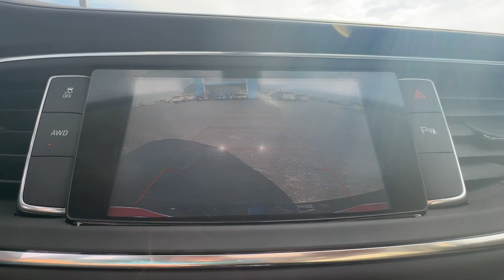2018 Buick Enclave Marshfield, Springfield, Lebanon, Buffalo, Rogersville, MO 31094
Dark Slate Metallic Used 2018 Buick Enclave Essence  available in Marshfield, Missouri. Servicing the Springfield, Lebanon, Buffalo, Rogersville, MO area.

Marshfield Chevrolet
14963 State Hwy 38

2018 Buick Enclave Essence 4D Sport Utility Dark Slate Metallic **BACK-UP CAMERA** **LEATHER INTERIOR** **HEATED SEATS** **ON STAR** **BLUETOOTH** **ALL WHEEL DRIVE** **REMOTE START** **2ND ROW BUCKETS**. Only 15 minutes from Springfield! Welcome to Marshfield Chevrolet! Since 1926 we strive to give customers the best offers and a great deal of respect. We are family-owned and provide friendly service to customers looking for an affordable car SUV or truck. We also offer financing vehicle service and accessories to Springfield MO Chevrolet customers.